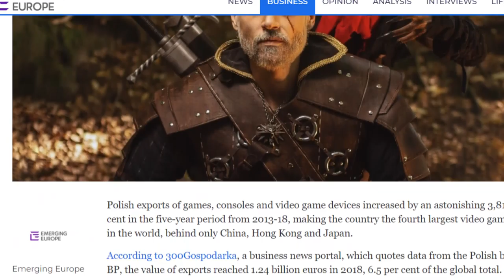7 Fun Facts About Poland!